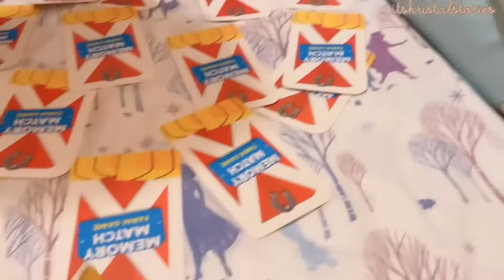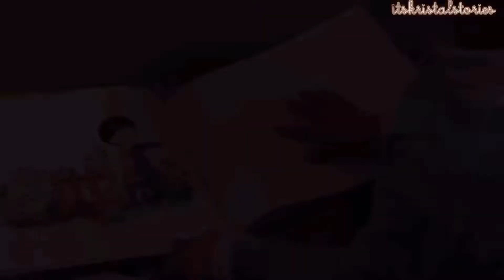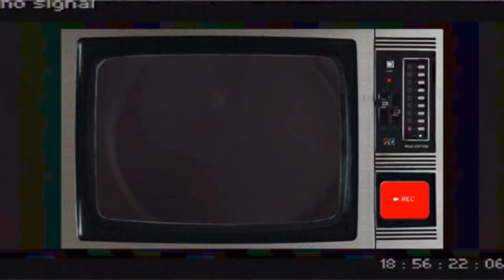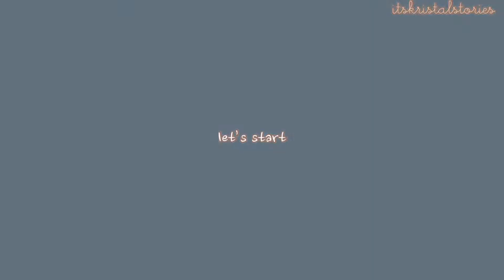🏡WHAT I EAT IN A DAY :: omelette rice , 3- year- old baker, dalgona chocolate cake, and more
Hi guys,

Today, Lorrainie will show a sneak peek of her day. She is a baker and I am her assistant now. Food makes me happy that's why i enjoy spending time in the kitchen. It makes me feel mindful in a worthwhile way. I am not a pro but I love to share the new dishes and desserts  I make so I could improve next time. I am glad Lorrainie shares the common interest as me and it's so cute when she looked up to her mommy. Her biggest smiles means the world to me. I will try my best to be a good role model for our princess.

Much love,
Kristal